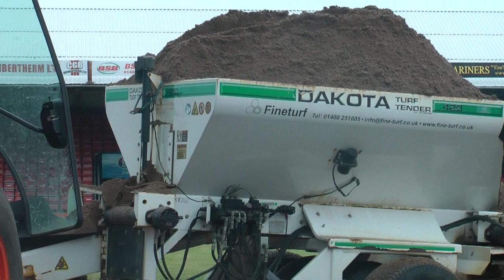Pitch Work Begins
The Blundell Park pitch has begun it's renovation programme today.

The work started at 8am, as the tractors from Fineturf arrived. The Town ground staff will now be working tirelessly to prepare the pitch for the first pre-season games in July.